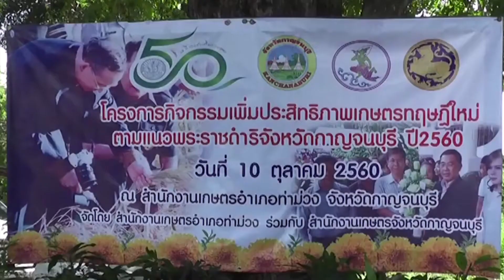สนง.เกษตรอำเภอท่าม่วง จัดพิธี มอบพันธุ์ไม้ เกษตรทฤษฎีใหม่ตามแนวพระราชดำริ